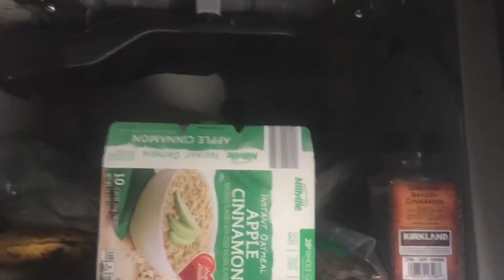WERNER TRUCKING TRAINING On-the-Road | Day 10 | Interview with Kevin | New CDL Driver |OTR Training